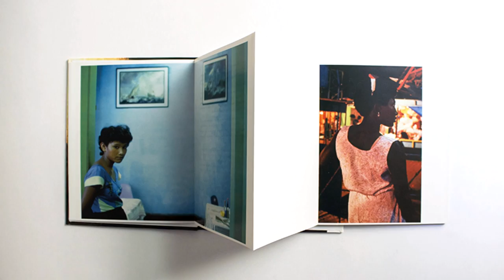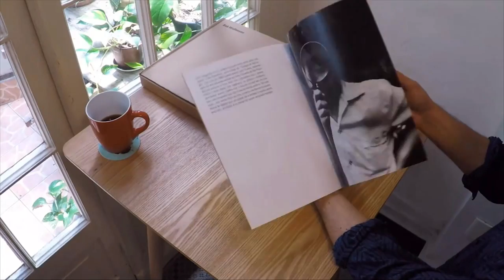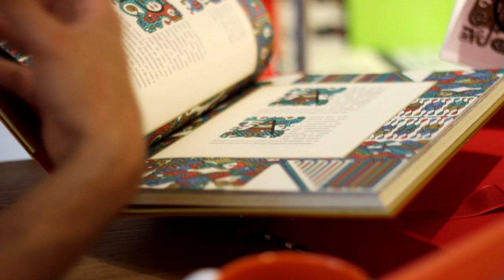Empresas de la Industria Creativa - Naranja Libreria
Entrevista a Sebastián Arancibia y Sebastián Barraza socios de Naranja Libreria.
Realizada por Santiago Creativo en el marco de su apoyo a la difusión y promoción de emprendimientos de la Industria Creativa de la Región Metropolitana de Santiago